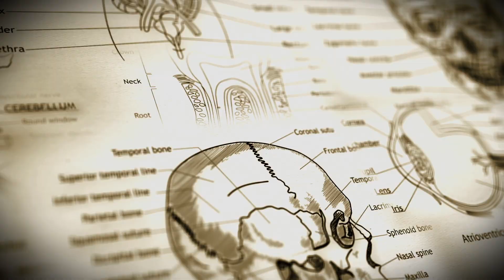Jason Silva on the Future Of Us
National Geographic's Jason Silva speaking at AHAA 2015